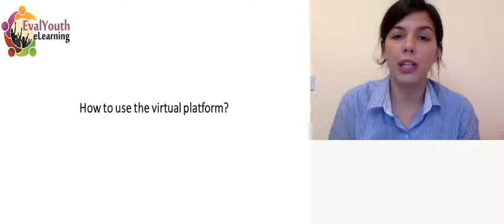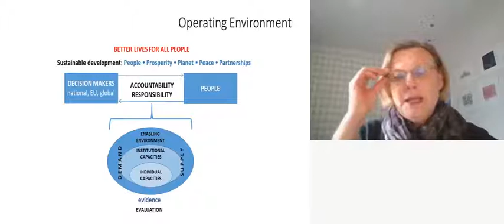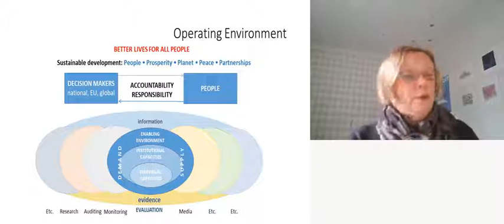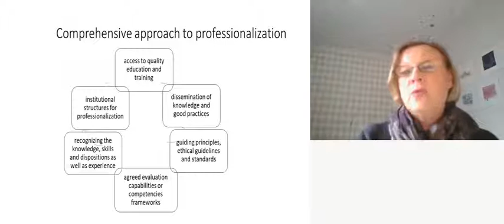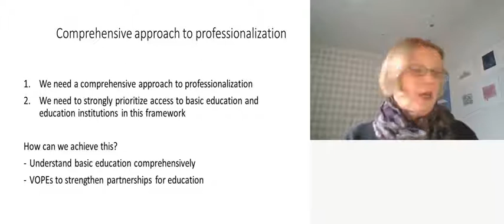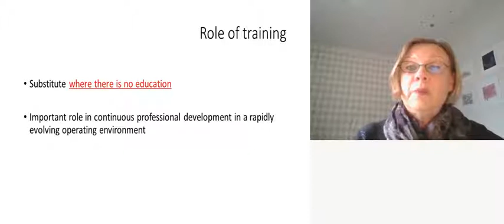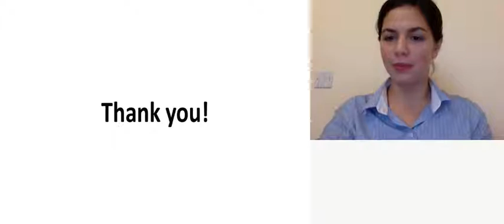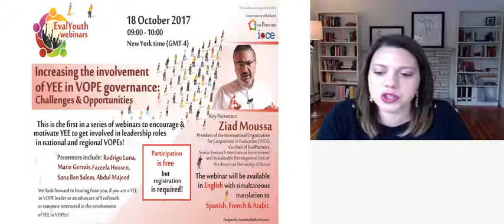Riitta Oksanen @ EvalYouth e-learning 1 (Spanish)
Riitta Oksanen
el sábado 14 de octubre, 2017
9:00 a 10:00 a.m. (GMT/UTC - 05:00)
“Donde no hay entrenamiento”- El rol de la capacitación profesional en la profesionalización de la evaluación